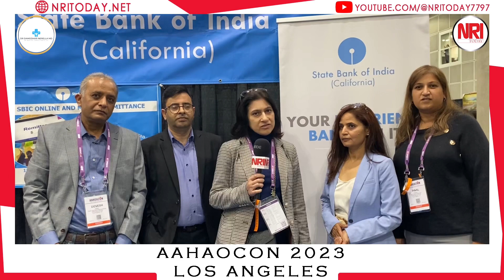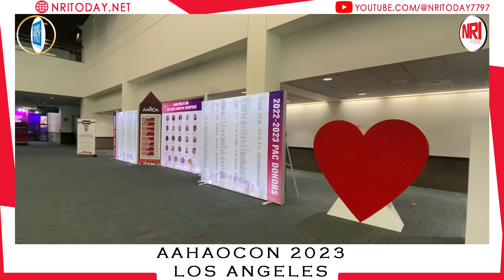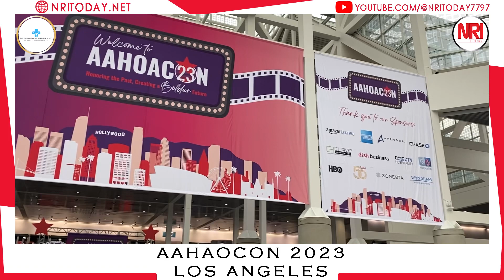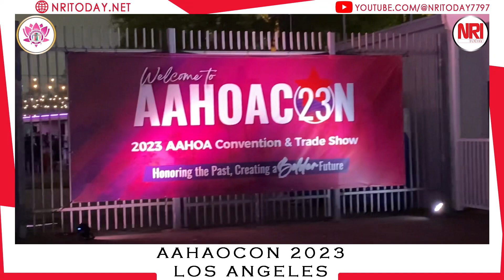AAHOACON 2023 l Los Angeles